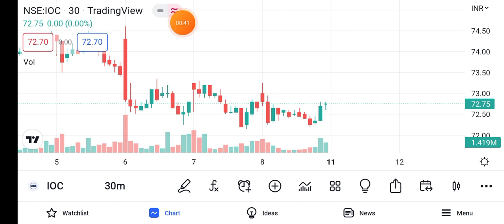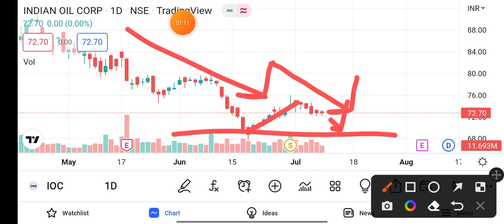ioc share news today || ioc share latest news || ioc share latest news today 11 july